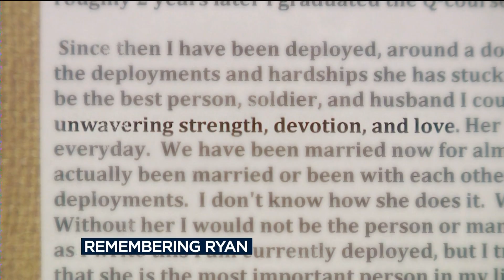"Absolutely perfect."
After multiple deployments as an Army Special Forces green beret, Officer Ryan Copeland died in a car accident while on duty.  He was on the way to pick up his K9 partner, Boris.  Nearly six months after his death, his widow and his partner's new partner are opening up about his life and legacy.  I wrote, shot, and edited this story.